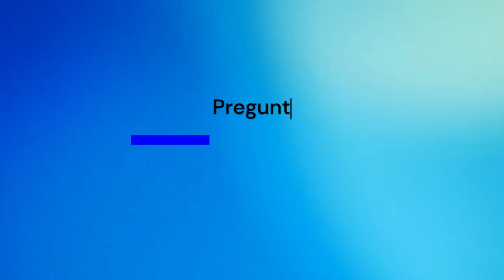Course Director PADI responde a las preguntas de los suscriptores - Miquel Coll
En esta charla Miquel Coll, que lleva muchos años formando instructores PADI nos hace un repaso a través de todas las titulaciones que existen y qué significa  cada una además de responder a las preguntas de todos los suscriptores.